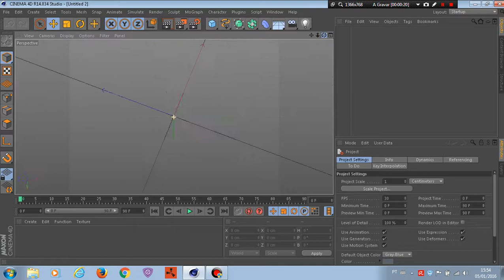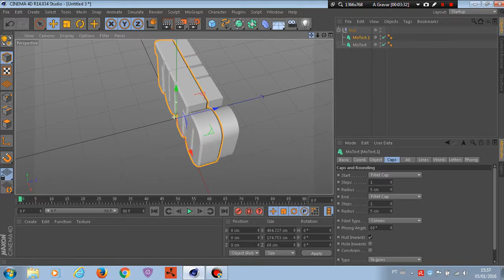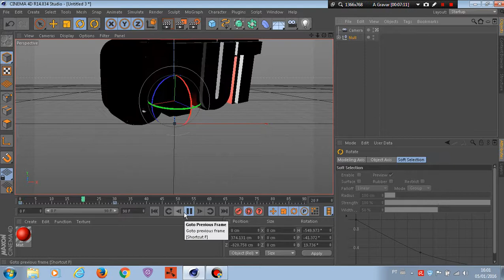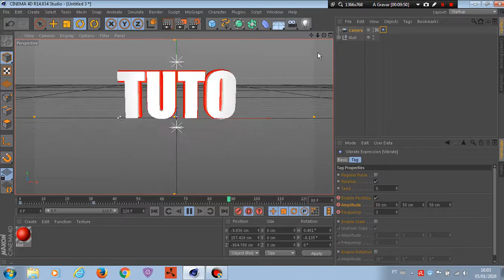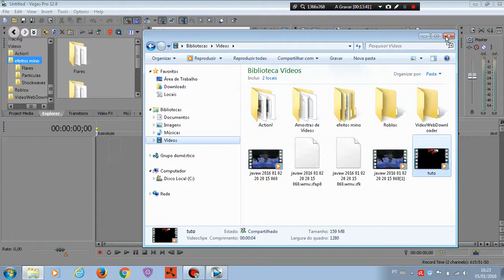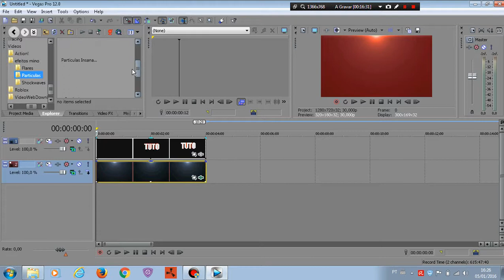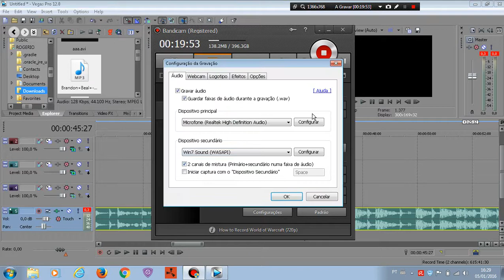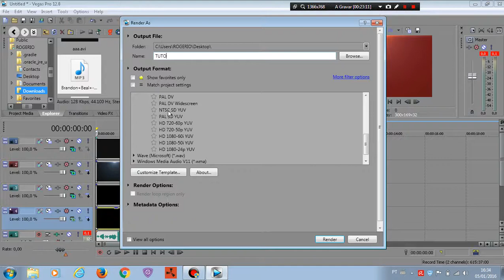Tutorial:Como Fazer Uma Intro No Cinema 4D e Sony Vegas Pro 12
Já Dá Aquele LIKE Safado Pra Ajudar!!!

Meu Nome é Ítalo e Tenho 11 anos!!!

Minhas Metas São:
-50 (COMPLETA)
-100 (COMPLETA)

PRÓXIMA META (-1.000)

E OUTRAS!!!

-10.000
-100.000
-500.000
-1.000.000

E QUANTO MAIS EU CONSEGUIR.